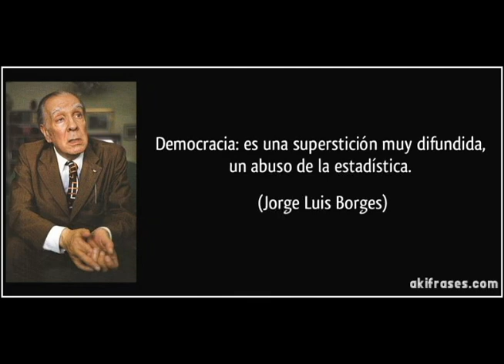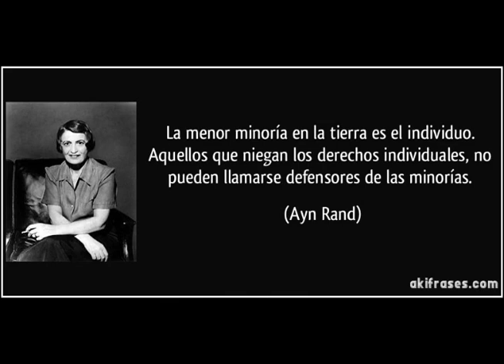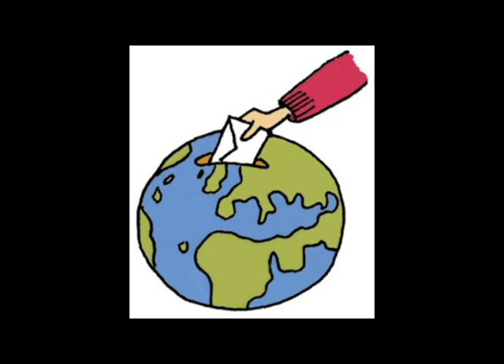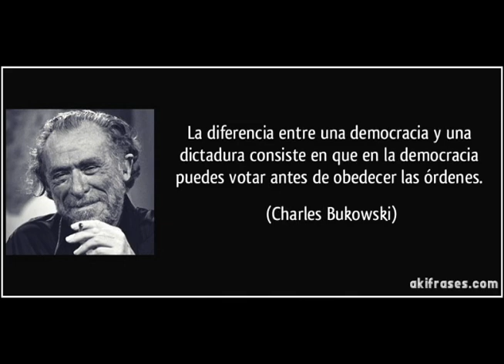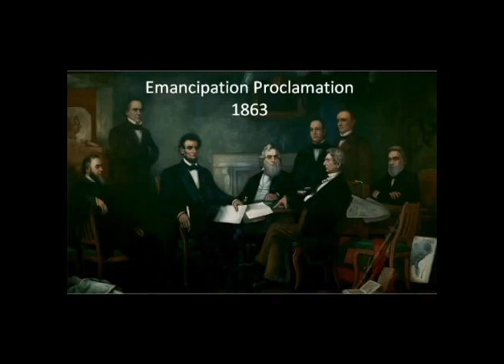Debate: ¿Es la democracia el mejor sistema de gobierno?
Para poder mantener nuestro canal, que es de vosotros también al no ser Paleopolítica y Cultura un canal personalista rogamos colaboren con nosotros atraves de:

En esta ocasión debatimos: Daniela Isolina (musicóloga por Cambridge, Canal Paleopolíca y cultura) Miguel González (Canal Un Señor de Logroño y Paleopolítica y cultura) Raúl Ascaso (Canal El Equidistante y Paleopolítica y cultura) y el discípulo del Profesor Francisco José Novo Rodríguez (discípulo del Profesor Miguel Anxo Bastos y politólogo por la USC, Canal Paleopolíca y cultura). Todos colaboradores en el canal libertad y lo que surja.
El debate versará sobre si realmente la democracia es el mejor sistema como nos han hecho creer o si es todo una falacia, cada uno podrá sacar conclusiones.